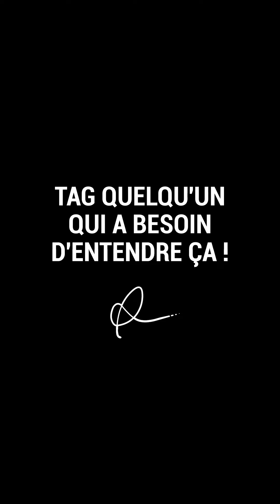Faites ce que vous voulez!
Cet épisode de robert spotlight présente Maryanne Chisholm.

Elle m’a fait l’honneur de partager son histoire émouvante et comment sa période en prison a été fondatrice dans sa manière de créer son art. Aujourd’hui elle aide également des crypto artistes à maitriser les concepts nécessaire pour pouvoir

Cet épisode met en avant l’importance de la perspective dans la vie, comment l’art peut être un moyen d’expression et pourquoi s’éduquer est important.